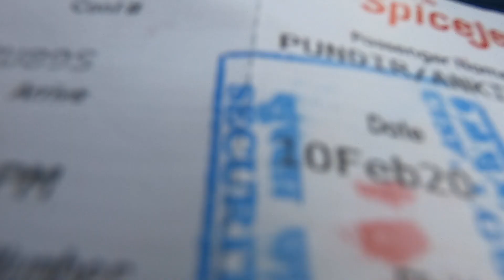Trailer (50 Days) Solo Traveling To Nepal Bhutan and North East (Indian Vlogger)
Its a Trailer 50 days of solo traveling to Nepal Bhutan and North East by Indian Vlogger. Full Journey

Some glimpse of my Journey to Nepal Bhutan and North East particularly Guwhati and Meghalaya in North East Part of India.

Initially, my travel plan was to use Nepal as a displacement but later the unplanned way lead me to the most beautiful destinations.

This was the third solo journey in my life in which I did a lot of amazing things. I went trekking with two backpacks. Walked on my life's first snow in Nepal. Did hitchhiked for 450-500 Km.
Quit hitchhiking as well. Got into trouble. Met some of the most amazing people from the Planet.

So finally ended up 30 Days in Nepal and went to Bhutan but overspent there so ran back in 3 Days LOL!
Then headed to Guwhati and Meghalaya. Caught Diarrohea LOL! Did first Couchsurfing as well.

So finally after 49 Days, I ran back to my home.

My traveling gear
Gopro Card Used
Gopro Case
Gopro Battery

Gopro Hero 7 Black
Gopro Housing
Microphone Adapter
Power Bank

To Raise the Microphone up these are used.
Camera hot shoe 1/4”
Camera Shoe Pro 1/4" Mount Adapter

GoPro Travel Kit.
GoPro Floating Grip
GoPro Mount

Portable Hard Drive
Hard Drive Protection
Laptop Protection

Portable Speaker

🎒 What's in my Backpack in this Journey

Clothes that I have used in this Journey.

Summer Trek Pants.

Note: You will find Budget Good product direct at Decathlon Website. As I noticed in amazon the Decathlon products are Quoted double the price you will find on the Decathlon website.

I have attached the links from where I have bought the products :) And Amazon products are my affiliate links so I will be earning some percent if you buy from that link Though there will be no difference in prices :)  If you loved this vlog please do as it will help me fund my travels.

And I will not be earning anything from Decathlon links But It's my duty to share the budget things which I use with fellow travelers like you. So keep traveling and keep living your dream my friend :)